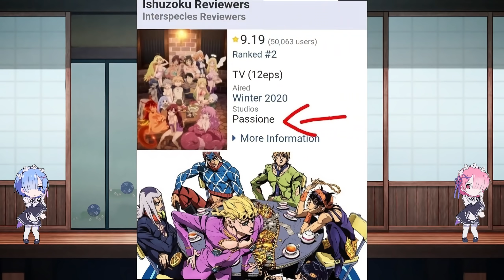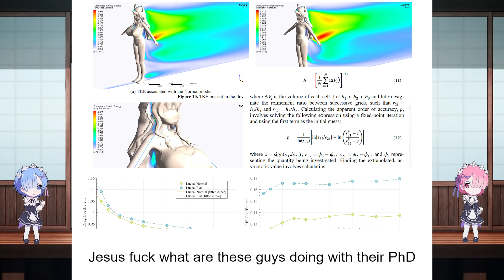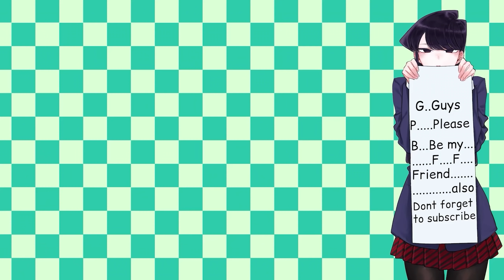Anime memes that I watch with my FBI agent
(੭ु｡╹▿╹｡)੭ु⁾⁾

Anime memes that I watch with my FBI agent as the title suggest this video is Anime memes that I watch with my FBI agent. Anime Memes are a blessing for everyone, anime meme keeps us happy, anime memes help is a laugh, anime memes can help us pass the boring times.BTW if you dislike this video then you don't want to be a friend of Komi-san.

TIMESTAMPS:

00:00 - AD
0:16 - Memes
15:19 - outro